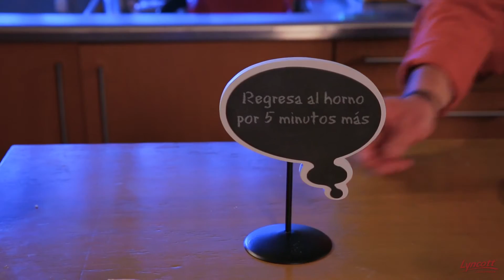Quiche de Espinacas y Jitomates Rostizados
Una alternativa nutritiva para tus comidas, nutritiva, vegetariana y con todo el sabor de Lyncott®

INGREDIENTES
-12 jitomates
-1 cucharada de aceite de oliva
-1/2 cucharada de tomillo
-1/2 cucharada de azúcar
-200g de harina
-100g de mantequilla Lyncott®
-3 huevos
-2 cucharadas de agua
-150 mL de crema Lyncott®
-1 manojo de espinaca
-40g de queso manchego Lyncott®
-5 jitomates cherry
-1 manojo de arúgula